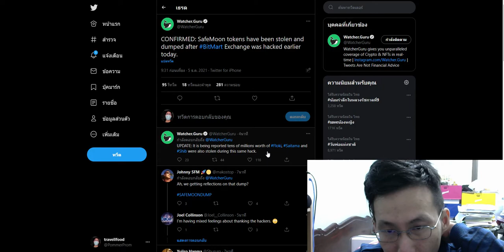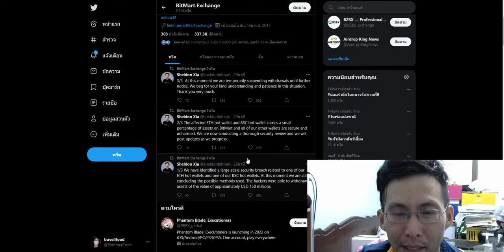ต้อนรับ วันใหม่กับ Bitmart hack โดน แฮก 5/12/2021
ทุกกระดานมีความเสี่ยงนะครับ ยังไงก็ระวังไว้ด้วย

eth btc ในกระเป๋าตัง โดนไป ประมาณ 150 ล้านดอลล่า ราวๆ 4500 บาท
ตอนนี้ระงับการเบิกถอนชั่วคราว

ข่าวส่วนอื่น เหรียญเซฟมูน โดนไปด้วย แถมเขายังเอาไปทิ้งอีก คือไม่ได้ไปแลกนะ เอาไปทิ้งดื้อๆเลย
ชิบะ ไซตามะ ฟอกี้ ในกระดานนั้นโดนไปด้วย  ครื้นเครงกันเลยทีเดียว  ยอดรวมยังไม่สามารถสรุปได้ แต่จากข่าวบอกนับสิบล้าน